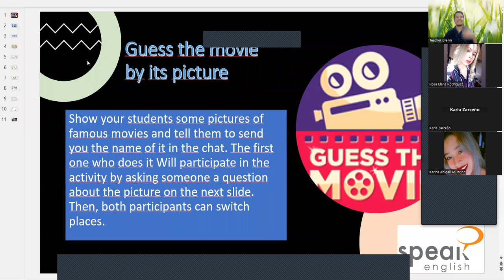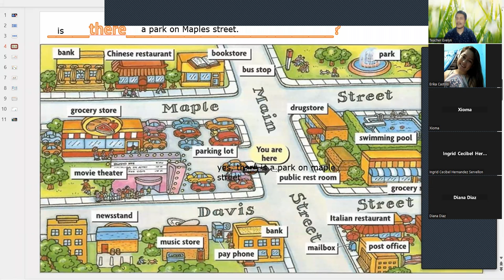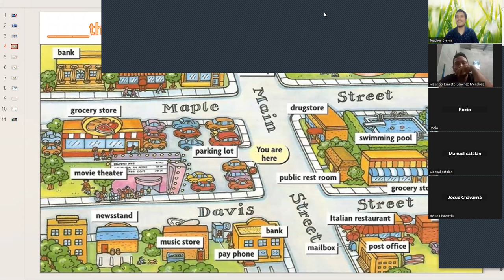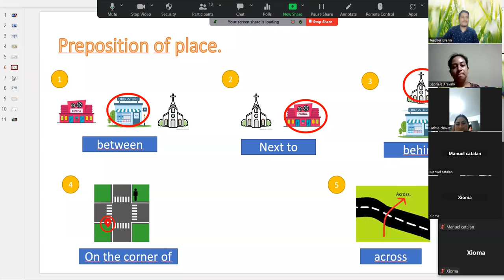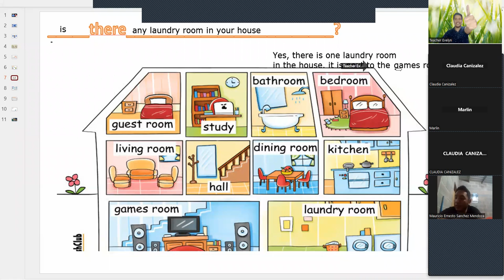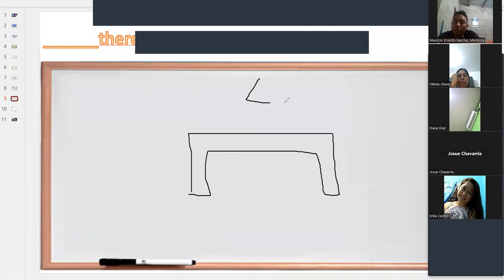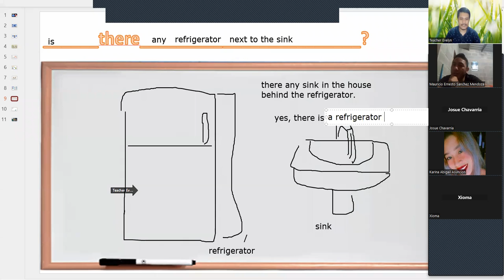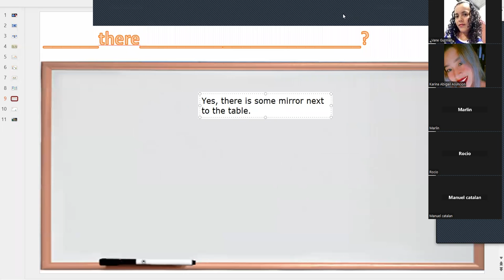class 6-speaking class -22/03/23